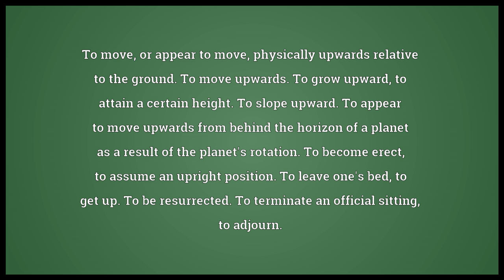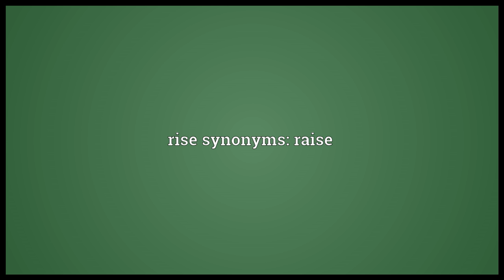Rise Meaning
Video shows what rise means. To move, or appear to move, physically upwards relative to the ground.
To move upwards.
To grow upward; to attain a certain height.
To slope upward. To appear to move upwards from behind the horizon of a planet as a result of the planet's rotation.
To become erect; to assume an upright position.
To leave one's bed; to get up. To be resurrected. To terminate an official sitting; to adjourn.. To increase in value or standing.
To attain a higher status.
Of a quantity, price, etc., to increase.
To become more and more dignified or forcible; to increase in interest or power; said of style, thought, or discourse.
To ascend on a musical scale; to take a higher pitch.. To begin; to develop.
To develop.
To swell or puff up in the process of fermentation; to become light. To have its source (in a particular place).
To become perceptible to the senses, other than sight.
To become agitated, opposed, or hostile; to go to war; to take up arms; to rebel.
To come to mind; to be suggested; to occur.. rise synonyms: raise.  rise pronunciation. How to pronounce, definition by Wiktionary dictionary. rise meaning. Powered by MaryTTS